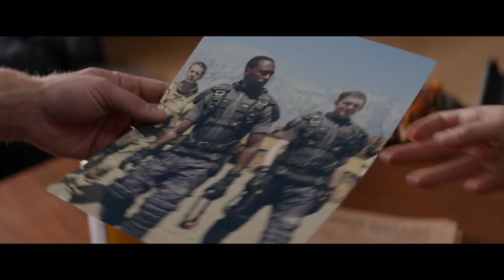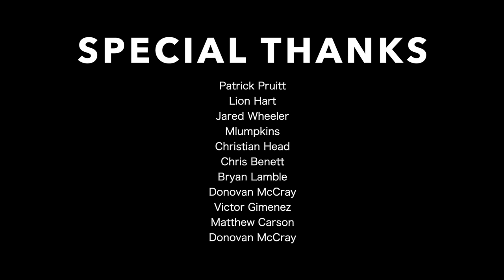Falcon and Winter Soldier Ep 2 Analysis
He said to her, "I'd like a cheeseburger
And I might like a milkshake as well"
She said to him, "I can't give you either"
He said, "Isn't this Burger Bell?"
She said, " Yes it is but we're closed now
But we open tomorrow at 10"
He said, " I am extremely hungry
But I guess I can wait until then"
'Cause you're his cheeseburger
His yummy cheeseburger
He'll wait for yo-u, yeah
He will wait for yo-u
Oh, you are his cheeseburger
His tasty cheeseburger
He'll wait for yo-u
Oh, he will wait for you
He stayed at the drive-through till sunrise
He may have dozed off once or twice
When he spotted a billboard for Denny's
Bacon and Eggs for half price
How could he resist such an offer?
He really needed something to munch
Cheeseburger please do not get angry
(Don't get angry)
He'll eat and be back here for lunch
His precious cheeseburger
Be back for yo-u
He'll be back for yo-u
Won't be so long cheeseburger
Oh, lovely cheeseburger
Oh, he'll be back for you
Because he loves you cheeseburger
With all his heart
And there ain't nothin' gonna tear
You tw-o apart
And if the world suddenly ran out of cheese
He would get down on his hands and knees
To see if someone accidentally dropped
Some cheese in the dirt
And he would wash it off for you
Wipe it off for you
Clean that dirty cheese off
Just for you
You are his cheeseburger

Contents:

0:00 - Introduction
1:06 - Literature Review
1:56 - Analysis
8:46 - Discussion
10:57 - Conclusion